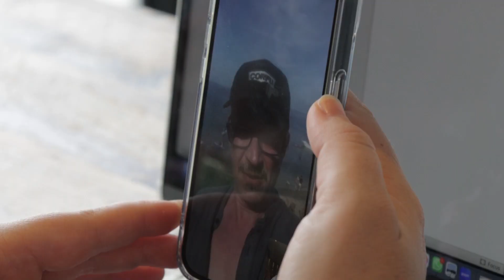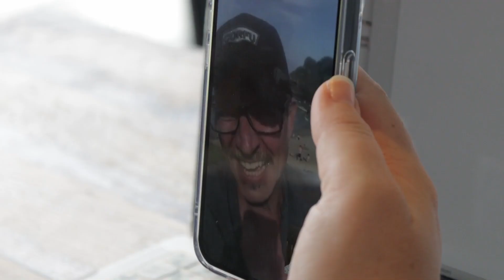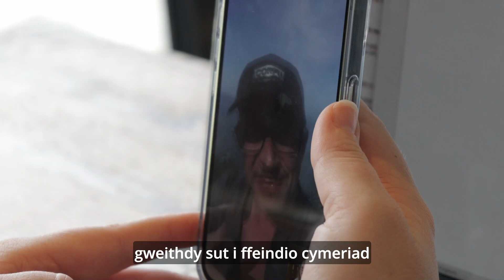Talent mewn Tafarn yn yr Egin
Caryl Burke ac Al Parr yn paratoi at noson Gomedi Talent mewn Tafarn yn yr Egin. - dan oruchwiliaeth Iwan John!

21.10.23
Yr Egin, Caerfyrddin